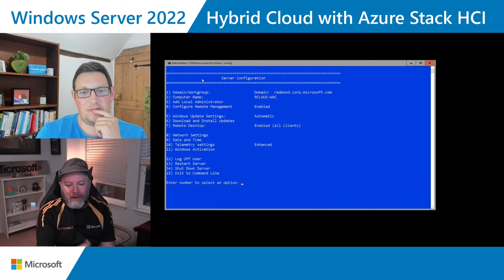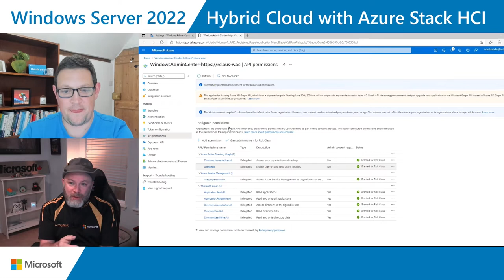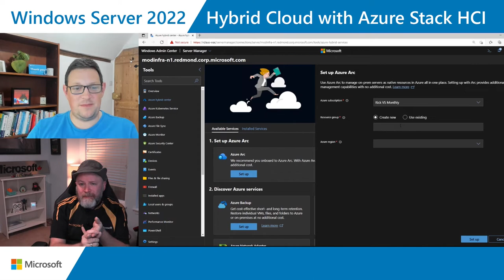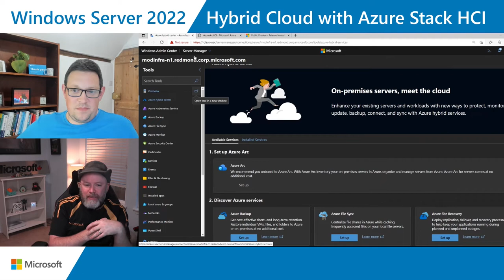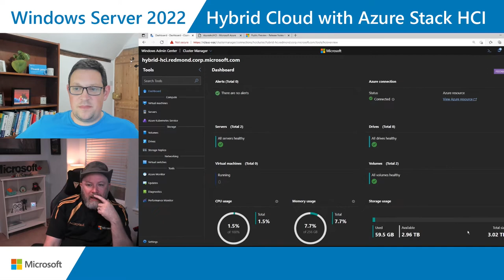Windows Server 2022 and Hybrid Cloud with Azure Stack HCI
Welcome to episode five of  'From the RoK to the Cloud' season two. In this series, Tom Hall chats with some amazing people from around the Microsoft universe, about anything to do with Windows Server.

Today we're joined by @RickClaus, Principal Cloud Advocate Team Lead to Chat about Hybrid Cloud with Azure Stack HCI, take a dive into the new hybrid capabilities with azure, how Azure stack HCI and Windows Server HCI fit in & the best scenarios for these technologies to shine.

Rick also reacts to some classic server memes on today’s meme-review.

0:00 Intro
04:05 Hybrid cloud with azure stack HCI
45:40 Meme Review
50:05 Summary